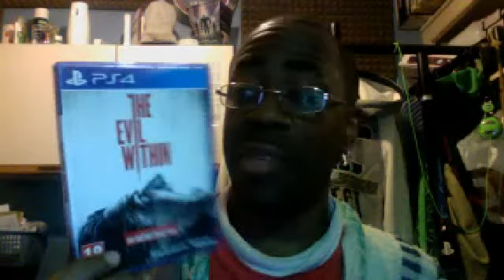Q and A coming up and random ramblings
Just Quickies